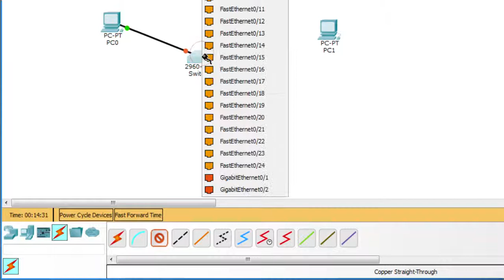PacketTracer Connecter un PC par câble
Connecter un PC à switch par un câble RJ45.